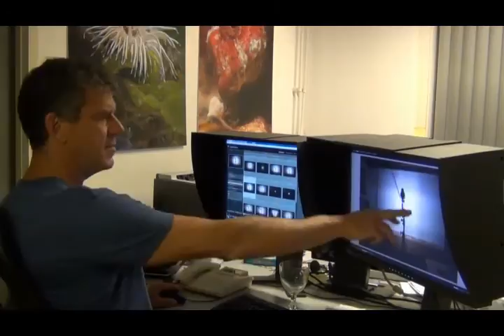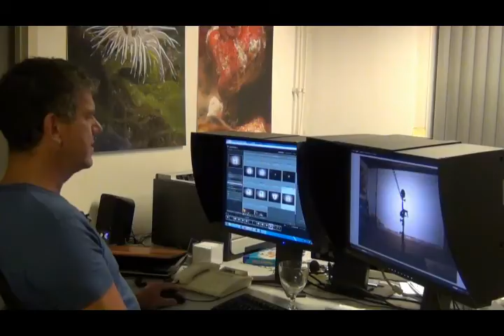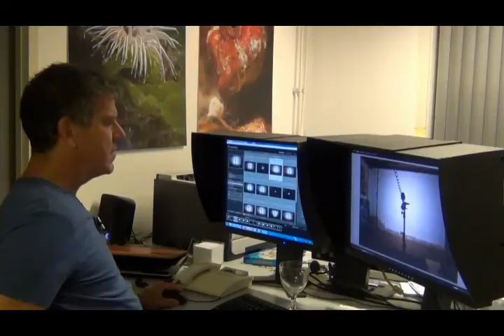TestSeaSeaYSD1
De YS-D1 is door Sea&Sea geïntroduceerd als de nieuwe standaard voor flitsers. Of dit zo is laten Ron en Edwin je in deze test zien.